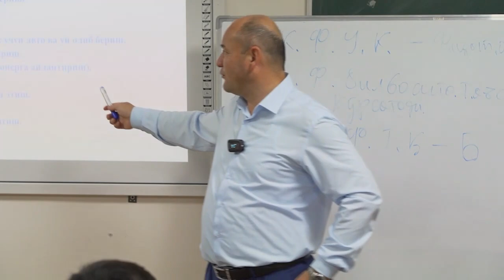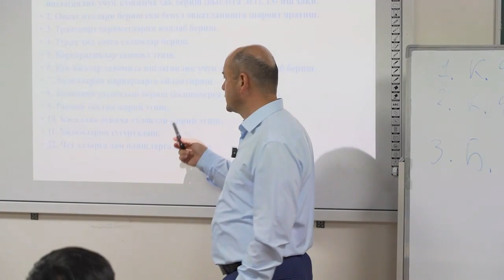Hodimlarni rag'batlantirish, moddiy motivatsiya